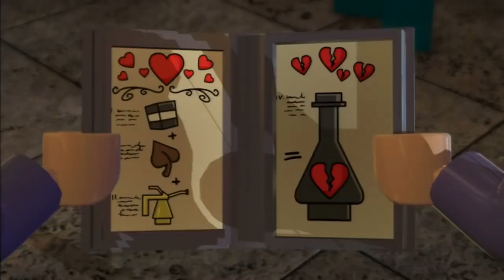Is The Harry Potter Open World RPG WAITING For PS5/Series X Before Being Announced?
It's very possible the open world Harry Potter game is only on PS5 and Series X. If that's the case it could be waiting until a next gen show similar to the PS5 reveal event of Inside Xbox. Let's discuss!